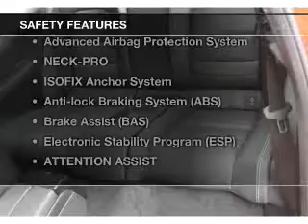2013 Mercedes-Benz C250 - Paramus NJ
Year: 2013
Make: Mercedes-Benz
Model: C250
Trim: C-Class
Engine: Petrol
Transmission: Automatic
Color: Mars Red
Mileage: 4356
Address:
755 Route 17